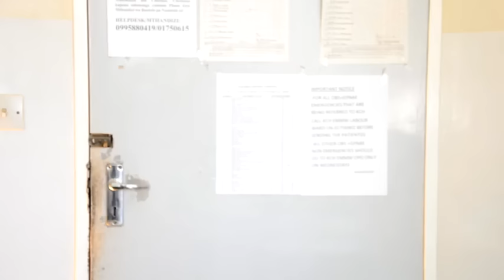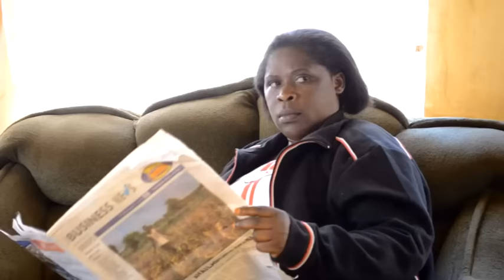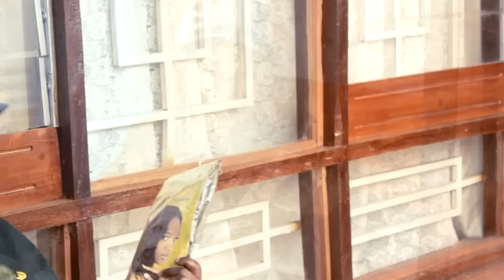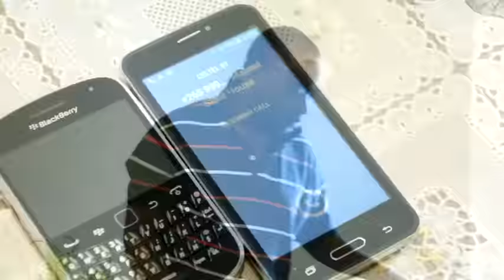NDIKHUMBO (Malawian Film)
Staring King Chambiecco, Victoria Majawa, Patiel Mizeck , Aaron Mhone, Jacob Chibwabwa, Ruth Changaya, Biaso Mwakashuka, Alice Shawa, Emmanuel Moyo, Yobe Kaboma